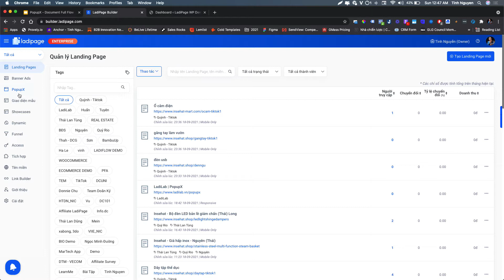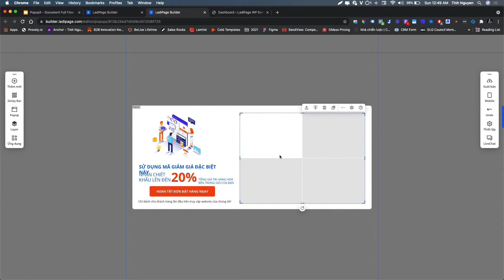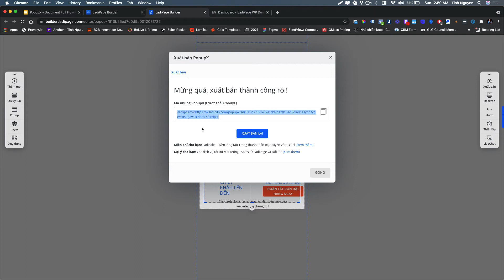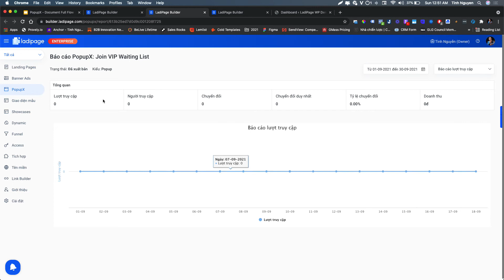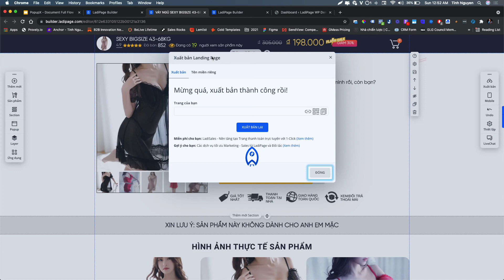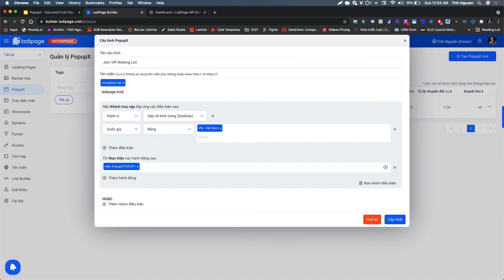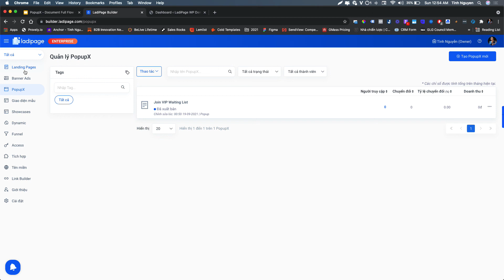Phần 1A: Tổng quan về PopupX Builder